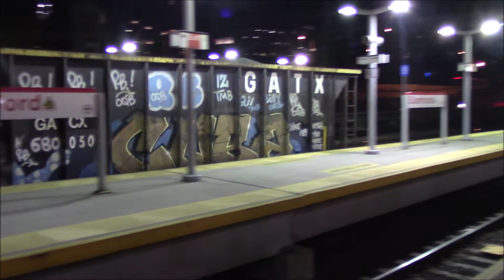CHFP East Norwalk & Stamford, CT 10/4/20